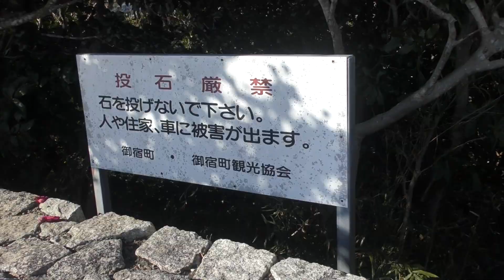ドンロドリコ M2960018